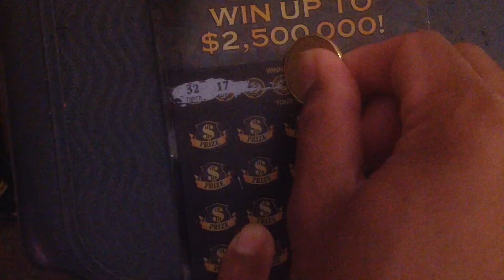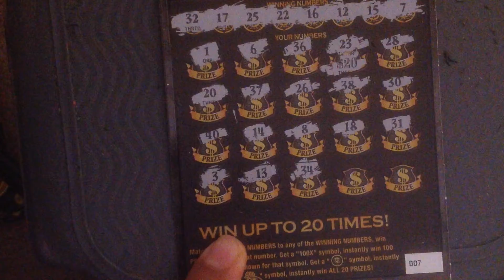Georgia lottery black series...108